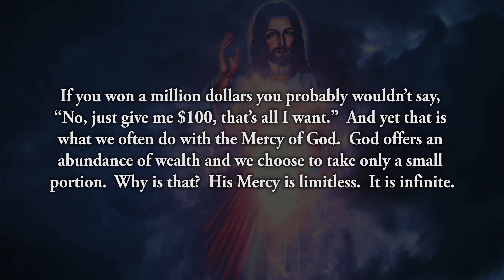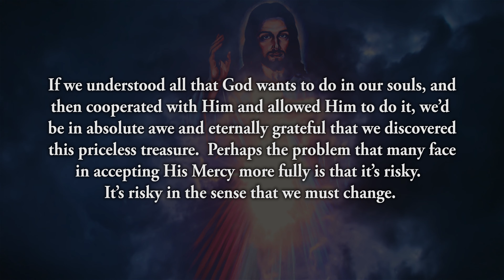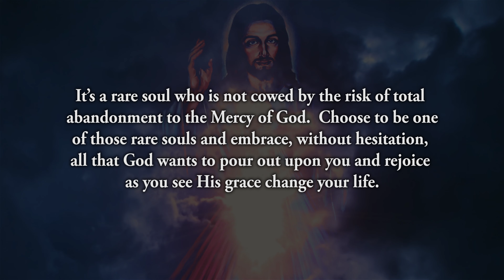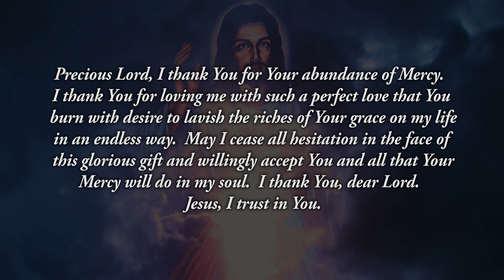Reflection 193: Do Not Hesitate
If you won a million dollars you probably wouldn’t say, “No, just give me $100, that’s all I want.”  And yet that is what we often do with the Mercy of God.  God offers an abundance of wealth and we choose to take only a small portion.  Why is that?  His Mercy is limitless.  It is infinite.  If we understood all that God wants to do in our souls, and then cooperated with Him and allowed Him to do it, we’d be in absolute awe and eternally grateful that we discovered this priceless treasure.  Perhaps the problem that many face in accepting His Mercy more fully is that it’s risky.  It’s risky in the sense that we must change.  Would a million dollars change your life?  Probably.  It would most likely change a number of things in your life, and not necessarily for the good.  But the Mercy of God is a treasure of infinitely more value.  Don’t hesitate! Take the risk to accept it and to allow it to change you for the good (See Diary # 1017).

Do you hesitate in accepting God’s Mercy?  If you do it’s important to realize this, admit to it and face the reason why.  It’s a rare soul who is completely open to all that God wishes to bestow.  It’s a rare soul who is not cowed by the risk of total abandonment to the Mercy of God.  Choose to be one of those rare souls and embrace, without hesitation, all that God wants to pour out upon you and rejoice as you see His grace change your life.

Precious Lord, I thank You for Your abundance of Mercy.  I thank You for loving me with such a perfect love that You burn with desire to lavish the riches of Your grace on my life in an endless way.  May I cease all hesitation in the face of this glorious gift and willingly accept You and all that Your Mercy will do in my soul.  I thank You, dear Lord.  Jesus, I trust in You.